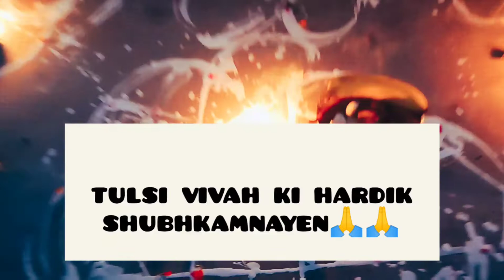देव उठावन ऐकादशी एवं तुलसी विवाह की हार्दिक शुभकामनाएं।।😍😘।।blogwithnishu happywedding #